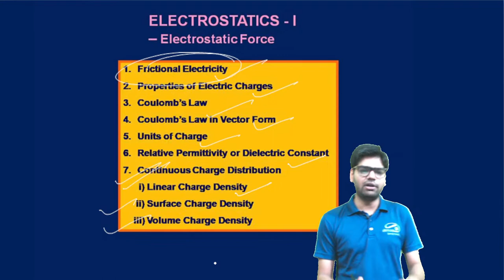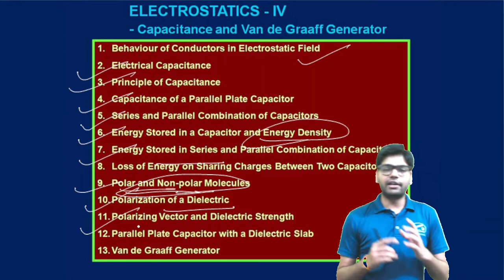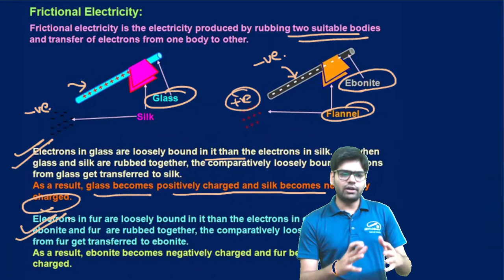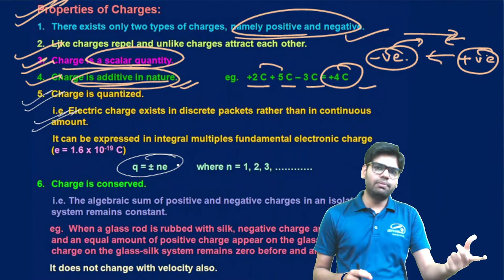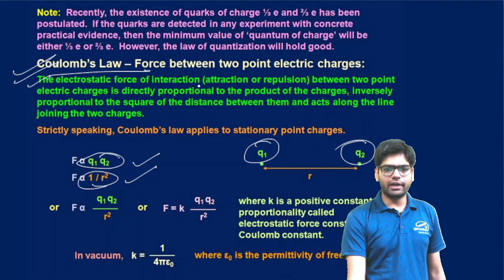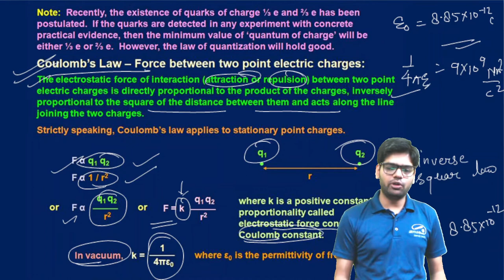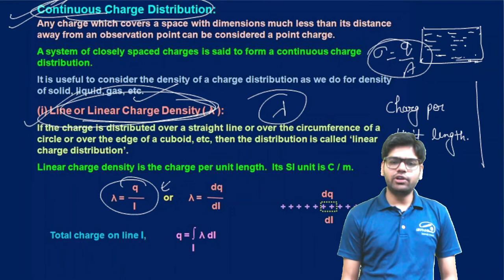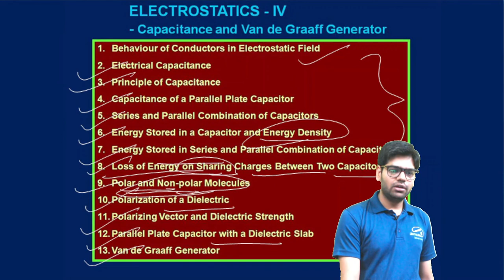ELECTROSTATICS -1 (Charge, Coulomb Force, Charge densities) || Class-12th Physics Chapter-1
In this video we will cover Electrostatic Force and Continuous charge distribution. This is very important lecture for IIT JEE, NEET and for Board exams.